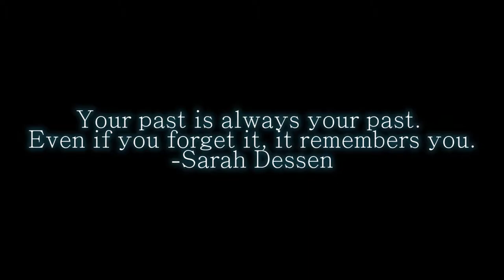Proof of Forever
Project ED